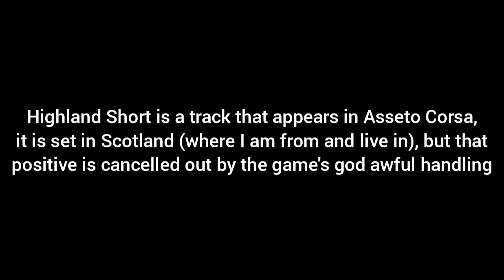Highland Short - Asseto Corsa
Song that's playing in the background (I felt like doing it)

This game has GT2's handling on steroids